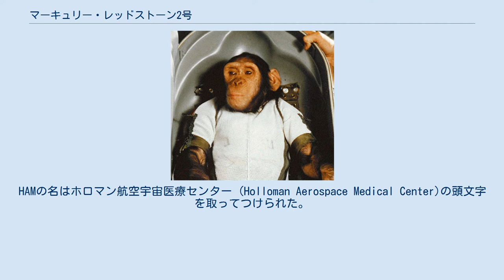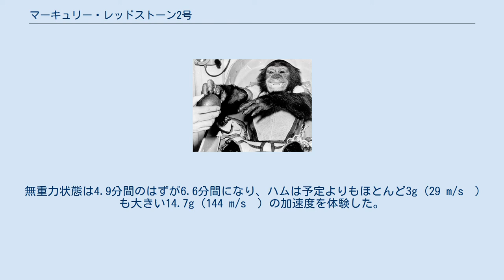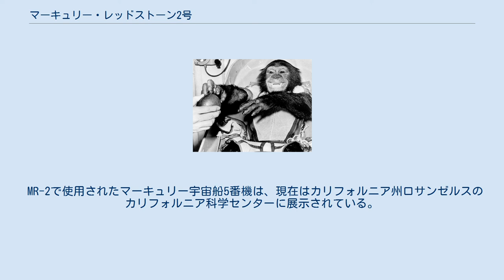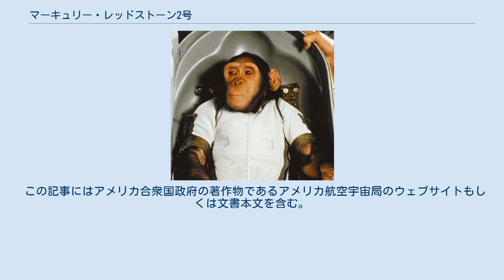マーキュリー・レッドストーン2号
マーキュリー・レッドストーン2号（マーキュリー・レッドストーン2ごう、MR-2）は、アメリカ初の有人宇宙飛行計画であるマーキュリー計画の中のマーキュリー・レッドストーン発射機開発において行われた、最後から二番目の試験飛行である。
チンパンジーのハムを乗せたマーキュリー宇宙船5番機は1961年1月31日16:55UTC、フロリダ州ケープカナベラル空軍基地のケープカナベラル空軍基地第5発射施設から発射され、16分39秒の弾道飛行をした後、大西洋上に着水した。
 この前に行われたマーキュリー・レッドストーン1A号では最高高度209キロメートル、距離378キロメートルを飛行していたが、この軌道は角度が急すぎ、人間を搭乗させるにはあまりにも大きな加速度を与えるものだった。
このためマーキュリー・レッドストーン2号では最高高度185キロメートル、距離467キロメートルという、より低い軌道の弾道飛行を行うことを計画していた。
 マーキュリー・レッドストーン2号発射前のハム マーキュリー宇宙船5番機には、環境制御・姿勢安定制御・(模型でなく) 実際に使用される逆噴射ロケット・音声通信・「閉回路」発射中止検知・着水用エアバッグという、以前の飛行にはない六つの新しい機構が搭載されていた。
 ニューメキシコ州ホロマン (Holloman) 空軍基地でチンパンジーを飼育し訓練していた、医療専門家と飼育員20名および6匹のチンパンジー (メス4匹、オス2匹) は、1961年1月2日にフロリダ州ケープカナベラル空軍基地S格納庫の裏手にある宿営に移動した。
6匹のチンパンジーは宇宙船のシミュレーターで3週間訓練を受け、発射の前々日、オスのハムが第一候補に、メスのミニーがその補助要員に選ばれた。
選抜は厳しいものだったが、候補の中ではハムが最も快活で愛嬌があった。
元の名前はアフリカのカメルーン出身の「65番チンパンジーのチャン (Chang)」で、1959年7月9日に空軍が購入し、発射時には3歳8ヶ月だった。
HAMの名はホロマン航空宇宙医療センター (Holloman Aerospace Medical Center)の頭文字を取ってつけられた。
 1961年1月31日12:52UTC、ハムが宇宙船に積み込まれた。
秒読みはインバータの加熱と他の小さな問題により、ほぼ4時間遅れた。
 16:55UTC、MR-2が発射された。
1分後、発射角度が少なくとも1度高いまま上昇していることをCOM (コンピューター) が警告した。
2分後、加速度が17 g (167 m/s²) に達するであろうことをCOMが予告した。
2分17秒後、ロケットエンジンへの酸化剤の供給が停止した。
液体酸素の供給が停止した際、閉回路発射中止検知システムはエンジン燃焼室内の圧力が変化したことを感知したため緊急脱出用ロケットに点火し、回収部隊にメーデーの信号を送った。
 急角度で上昇し早い段階で脱出ロケットが作動したため、最高速度は予定の秒速1,970メートルではなく、2,298メートルに達した。
逆噴射ロケットは脱出の過程ですでに投棄されていたため、宇宙船の速度を落とすことは不可能だった。
これらの要因により、着水点は予定の場所を209キロメートル飛び越してしまい、また最高高度は185キロメートルのはずが253キロメートルにまで達してしまった。
 発射から2分18秒後、船内の気圧が38kPAから7kPaに低下するというもう一つの問題が発生した。
この不具合は、後に空気取入れ用シュノーケルのバルブが原因であることが突き止められた。
発射時の振動でピンが緩んでバルブが開になってしまったのだが、ハムは気密式の座席に座っていたため、船内の気圧が低下しても何ら影響を受けることはなかった。
座席内の気圧は正常に保たれ、また温度も16°Cから26°Cの適温を維持していた。
 急激な加速に脱出ロケットの推進が加わったため、速度は予定の時速7,081キロメートルを超え9,426キロに達し、また最高高度は77キロメートル高くなった。
宇宙船は16.5分間の飛行の後、発射場から679キロメートルの地点に着水した。
無重力状態は4.9分間のはずが6.6分間になり、ハムは予定よりもほとんど3g (29 m/s²) も大きい14.7g (144 m/s²) の加速度を体験した。
 ハムは与えられた命令をよくこなし、飛行中にレバーを約50回動か...